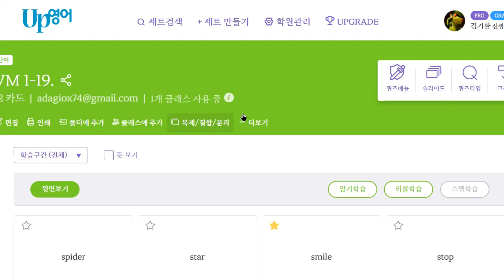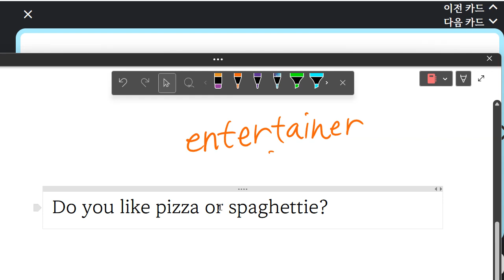한재우 2023 05 01 16 28 05 329 단어 말하기 성취도 90 쓰기 성취도 75